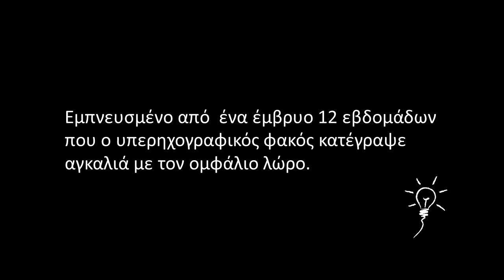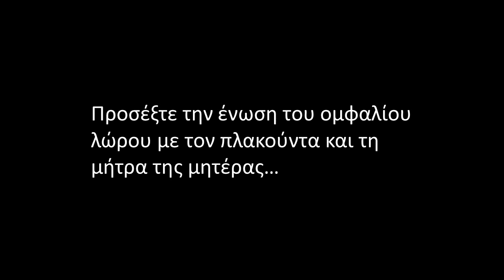Νήμα Ζωής (Ομφάλιος Λώρος)